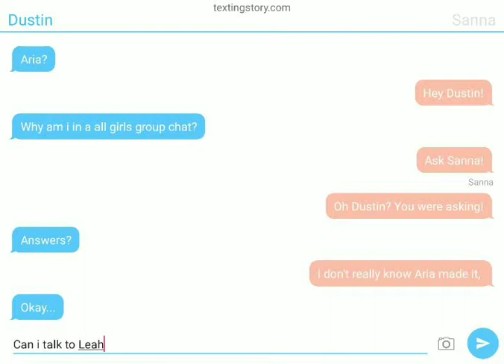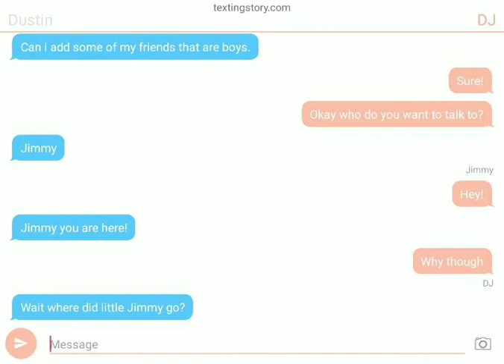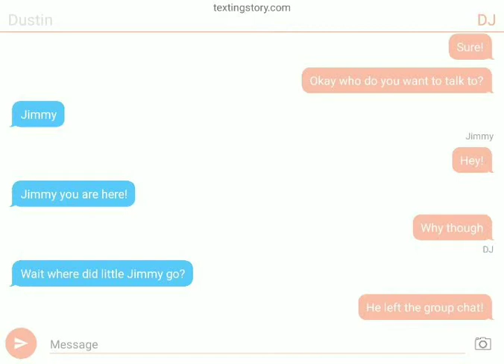All girls group chat... (Or maybe! Sorry for the music)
Dustin